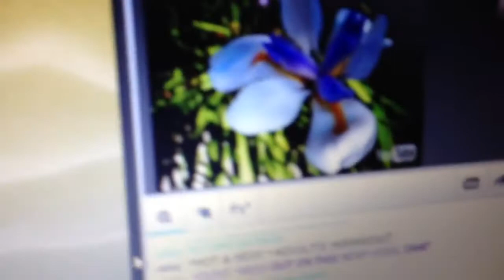Jessa Zaragoza Funniest Parody Cover by Tatsky of MMB2